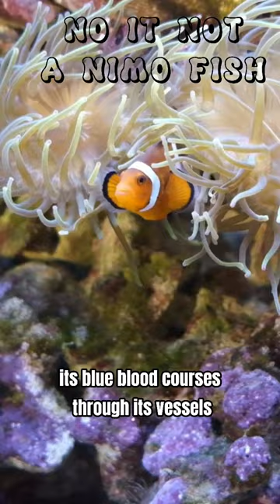A CREATURE WITH 3 HEARTS & 8 BRAINS | THE OCTOPUS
The octopus is a fascinating creature of the ocean. With its eight tentacles and bulbous head, it possesses remarkable intelligence and adaptability. Octopuses are known for their ability to camouflage, changing color and texture to blend seamlessly with their surroundings. They have a unique anatomy that allows them to squeeze through tight spaces and manipulate objects with their dexterous tentacles. These cephalopods are highly skilled hunters, preying on fish, crabs, and other small marine animals. Some species even use tools and exhibit problem-solving abilities. Octopuses are solitary creatures and have complex communication systems, using color changes and body movements to convey messages. They are short-lived, with most species living only a few years. Despite their short lifespan, octopuses leave a lasting impression with their incredible adaptability and mysterious nature.